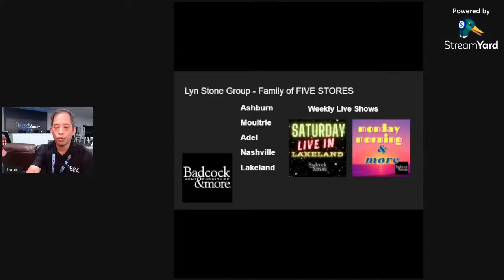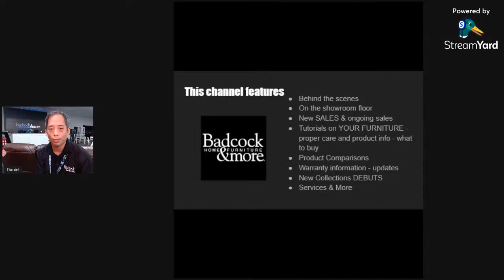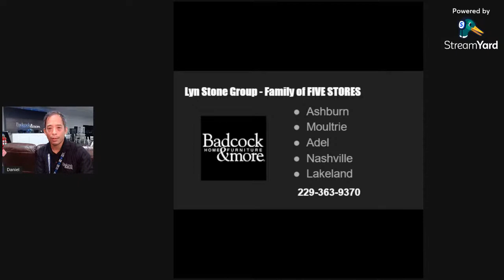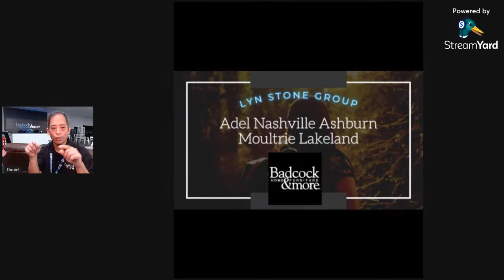Channel Trailer LIVE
Daniel presents the new Channel and what to expect in our weekly LIVE SHOWS and our family of five stores - Lyn Stone Group
ADEL - Moultrie - NASHVILLE - Ashburn - LAKELAND
Featuring TWO NEW LIVE Programs right here and on our facebook page
Saturday LIVE IN LAKELAND w/DANIEL
MONDAY MORNING & MORE w/DANIEL, AMBER & GUESTS

Lakeland, GA Store number 224 72 S Valdosta Rd Lakeland GA 31635 Lyn Stone - Owner/Dealer Stores include locations in Nashville - Adel - Moultrie - Ashburn - See individual stores for details